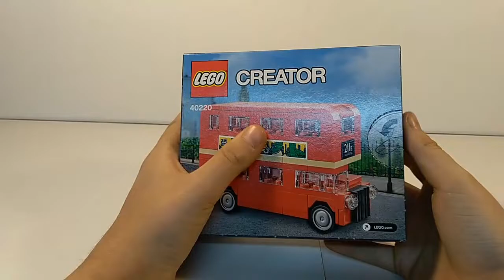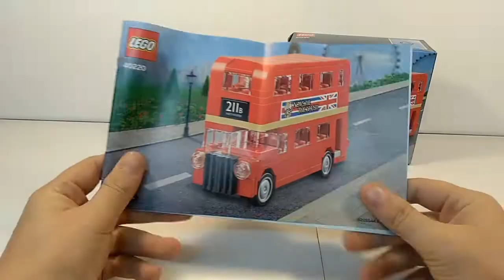Recenzja LEGO® Creator 40220 [Klocek]